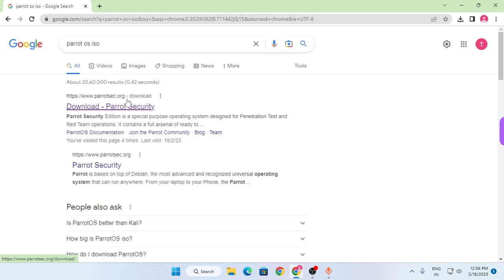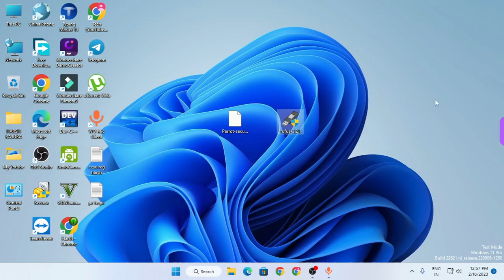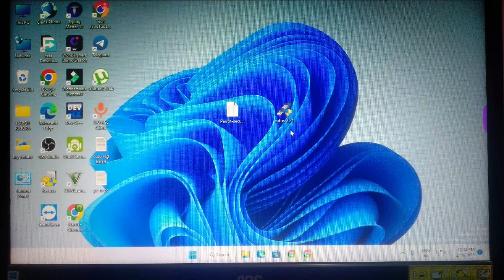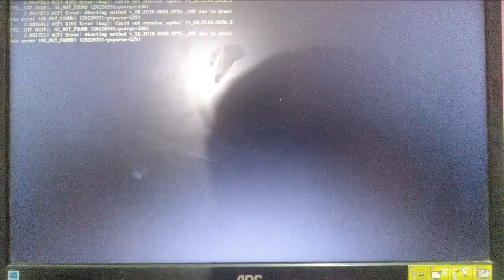How to create Parrot Security OS Live Persistent USB Drive in Hindi 2023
How to install Kali Linux OS in USB? Easiest way to make a live persistence Kali Linux USB drive
PARROT SECURITY OS USB LIVE PERSISTENCE ENCRYPTED (LUKS) 1000% WORKING!

parrot os,
parrot os vs kali linux,
parrot os install,
parrot os tutorial,
parrot os install virtualbox,
parrot os hacking,
parrot os review,
parrot os home edition,
parrot os tools,
parrot os dual boot windows 10,
parrot os customization,
parrot os home,
parrot os android,
parrot os architect,
parrot os after install,
parrot os anonsurf,
parrot os aircrack-ng,
parrot os as daily driver,
parrot os apt update error,
parrot os airgeddon,
parrot os anonymous mode,
parrot os architect edition installation,
anonsurf parrot os,
aircrack-ng parrot os,
after installing parrot os,
airgeddon parrot os,
armitage parrot os,
androrat parrot os,
an efi system partition is necessary to start parrot os,
android studio parrot os,
about parrot os,
app store in parrot os,
parrot os bootable usb,
parrot os bootable usb rufus,
parrot os beginners guide,
parrot os basics,
parrot os bootloader error,
parrot os boot,
parrot os bluetooth not working,
parrot os boot/grub,
parrot os beginners,
parrot os best tools,
boot parrot os from usb,
blackarch vs parrot os,
beef parrot os,
bootable pendrive parrot os,
burp suite parrot os,
best wifi adapter for parrot os,
ettercap parrot os,
basics of parrot os,
boost.python error in job bootloader parrot os,
best laptop for parrot os,
parrot os course,
parrot os commands,
parrot os cloud edition,
parrot os crack wifi,
parrot os complete course,
parrot os car jacking,
parrot os connect to wifi,
parrot os configuration,
parrot os change desktop environment,
parrot os cryptography,
customize parrot os,
create bootable usb parrot os,
customize parrot os desktop,
connection failed protocol not available parrot os,
connect wifi parrot os,
create payload in parrot os,
configuring grub-pc parrot os,
change desktop environment parrot os,
change language in parrot os,
configure parrot os,
parrot os download,
parrot os dual boot windows 11,
parrot os daily driver,
parrot os download virtualbox,
parrot os docker,
parrot os download and install,
parrot os desktop environment,
parrot os ddos,
parrot os download 2022,
parrot os display settings,
dual boot parrot os and windows 10,
download parrot os,
dual boot parrot os and windows 11,
download parrot os for virtualbox,
download parrot os for vmware,
download parrot os for android,
difference between kali linux and parrot os,
dual boot parrot os and windows 7,
dual boot parrot os and windows 10 without usb,
docker parrot os,
parrot os ethical hacking,
parrot os encrypted persistence,
parrot os electro ara,
parrot os evil twin,
parrot os ethernet not working,
parrot os explained,
parrot os español,
parrot os enable wifi,
parrot os enable ssh,
parrot os emulator,
ethical hacking with parrot os,
ethical hacking using parrot os,
enable wifi in parrot os,
e unable to locate package parrot os,
bettercap parrot os,
initramfs error in parrot os,
how to enable monitor mode in parrot os,
social engineering toolkit parrot os,
how to install balenaetcher on parrot os,
limbo pc emulator parrot os,
parrot os for beginners,
parrot os for hacking,
parrot os forgot password,
parrot os for virtualbox,
parrot os for android,
parrot os for raspberry pi 4,
parrot os flash drive,
parrot os for daily use,
parrot os firefox server not found,
parrot os for programming,
forgot password parrot os,
firefox not working in parrot os,
first things to do after installing parrot os,
factory reset parrot os,
full screen parrot os virtualbox,
fedora vs parrot os,
fluxion parrot os,
how to make bootable pendrive for parrot os,
how to format pendrive in parrot os,
how to hack facebook account parrot os,
parrot os gnome,
parrot os gaming,
parrot os guide,
parrot os grub installation failed,
parrot os grub error,
parrot os gnome desktop,
parrot os gnu grub,
parrot os grub,
parrot os gui,
parrot os guest additions,
grub rescue parrot os,
gnome parrot os,
getting started with parrot os,
gaming on parrot os,
gnu grub parrot os,
how to get root access in parrot os,
how to install google chrome in parrot os,
how to install git in parrot os,
information gathering parrot os,
parrot os partition guide,
parrot os hacking tools,
parrot os hack the box edition,
parrot os hacking tutorials,